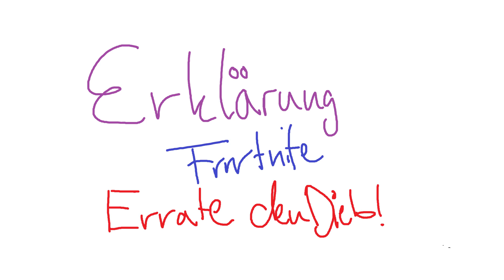Detektiv vs Psycho Dieb! | Fortnite Dieb Modus!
Heute spielen wir eine Runde, Fortnite Dieb Modus! mit:
Danke für den Täglichen Support ihr Baschtrrrds ❤